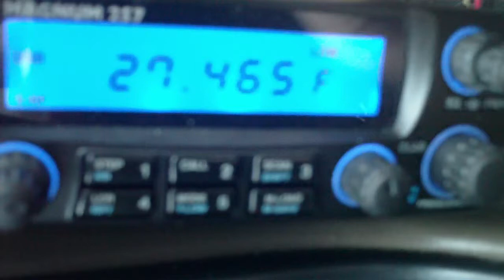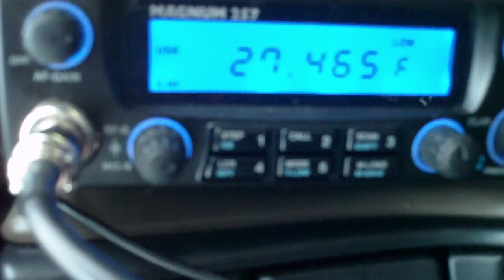27.465 MHz - 11 meter opening 10 Mar 2011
27.465 MHz USB QSO